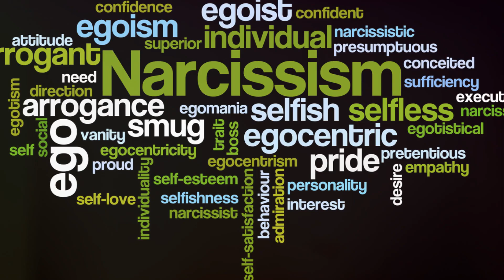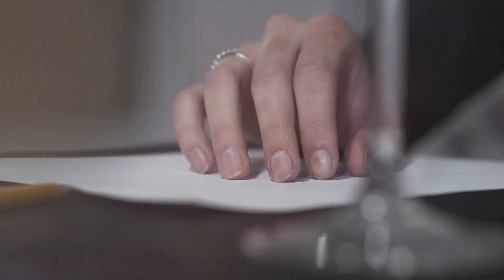The Narcissist's Never Do List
In this eye-opening video, we delve deep into the "Never Do List" of narcissists. Understanding what narcissists steer clear of can provide valuable insights into their mindset and motives.

Join us as we explore the red flags that narcissists desperately want to avoid, from taking responsibility for their actions to facing their insecurities. We'll also discuss why these behaviors are so challenging for them and how to recognize them in your own interactions.

This video is a must-watch for anyone dealing with narcissistic individuals or wanting to learn more about their psychology. Knowledge is power, and understanding the narcissist's "Never Do List" can help you navigate these complex relationships more effectively.

Empower yourself with knowledge and gain a deeper understanding of the narcissistic personality. 🧠✨